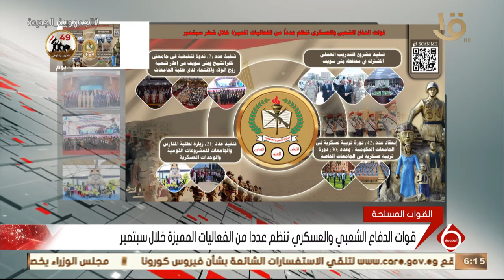نشرة السادسة | قوات الدفاع الشعبي والعسكري تنظم عددا من الفعاليات المميزة خلال سبتمبر